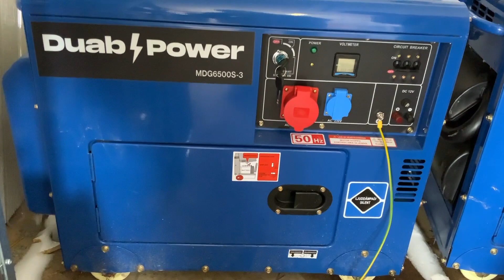Köp Elverk Duab power MDG6500S-3 på Klaravik